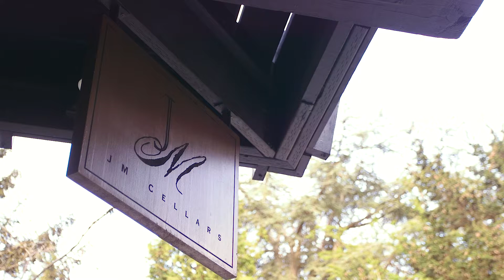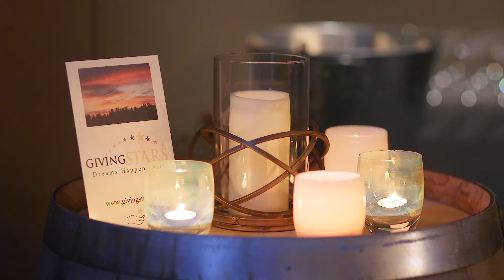Giving Stars Launch Event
Traci Barthel contacted me about creating a video to kick off the launching of her new non-profit called Giving Stars.

Giving Stars is all about promoting dreaming for the stars by helping people think beyond their circumstances. They want everyone to reach their true potential by dreaming big and achieving those dreams.